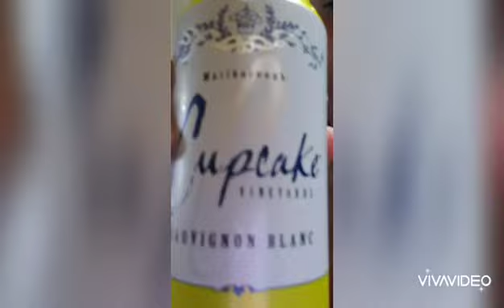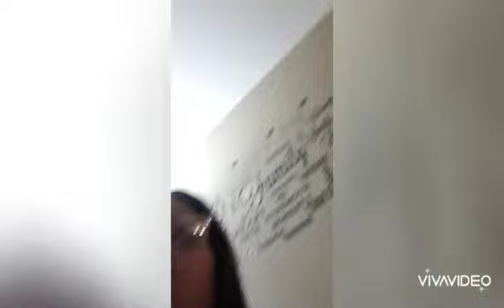Happy New year!!